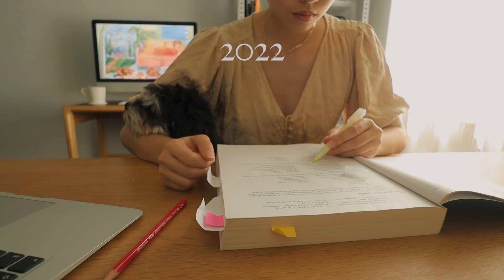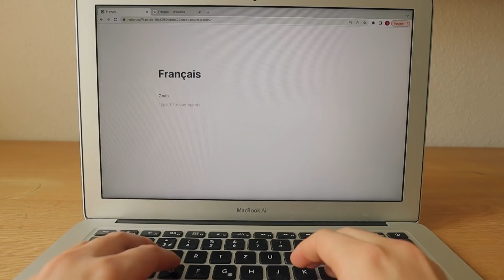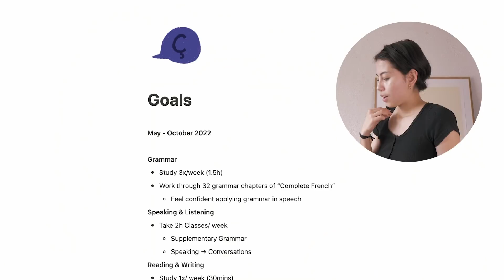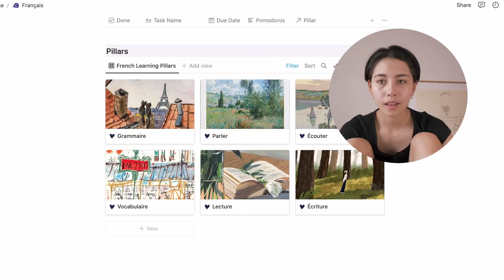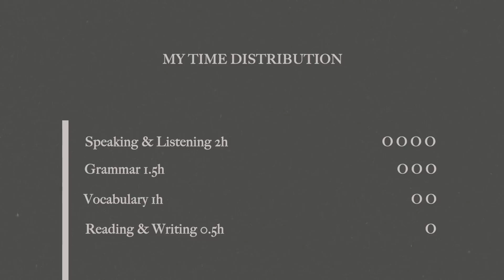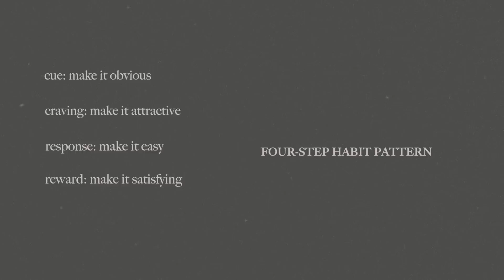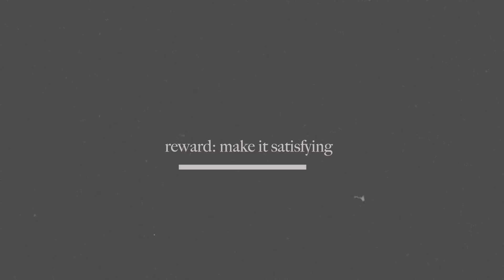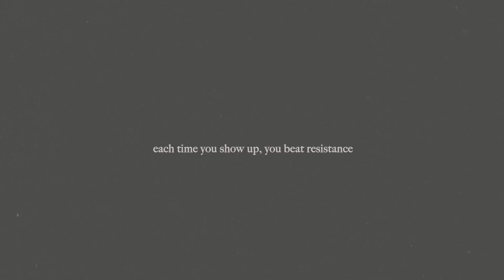Building a Study Habit: How I'm finally learning french!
I'm taking you through my notion language learning organization,
the intricacies of building a habit and highlighting the most crucial factor to making progress!

Chapters:
00:00 My problem with learning
01:25 System to organize learning
03:11 Notion organization
07:24 Building a Habit
09:41 Showing up